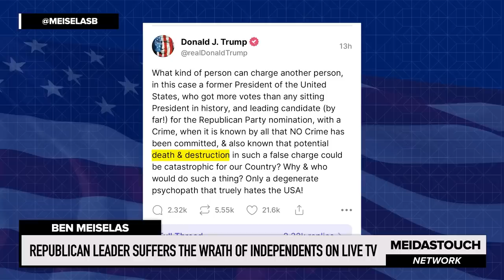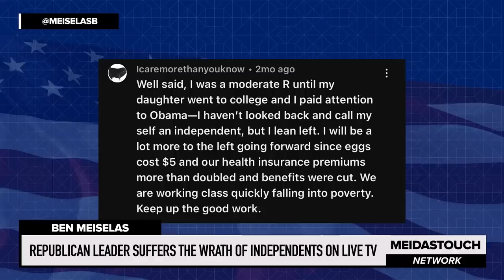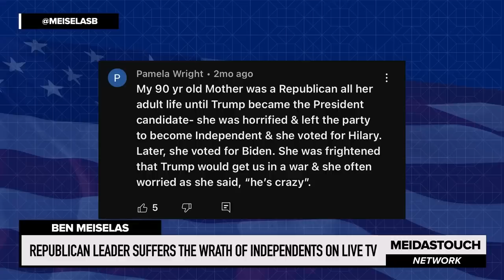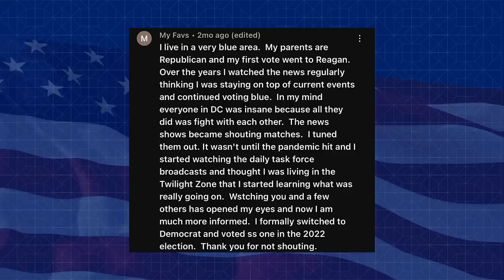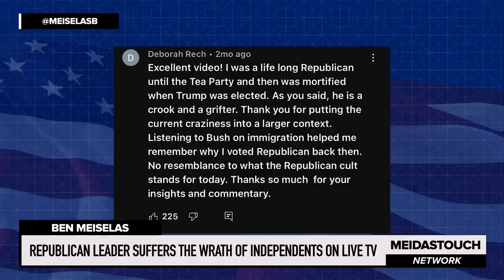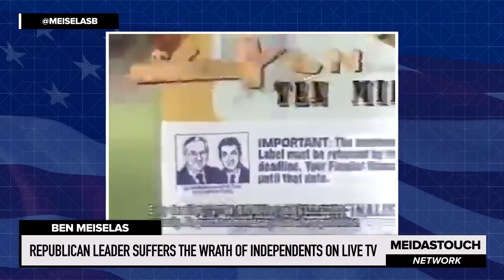Republican Leader SUFFERS the WRATH of Independents on Live TV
Republican Leader Andy Biggs looked shocked on live tv when independent voters challenged him and the GOP for their conduct. MeidasTouch host Ben Meiselas reports how this is part of a broad movement by independent voters and voters who are not affiliated with either political party away from the Republicans who have gotten too extreme.